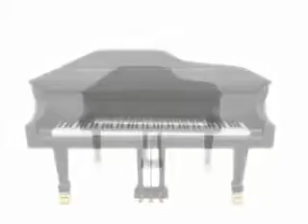Creation of a Grand Piano _ Animation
Grand Piano Making_Animation